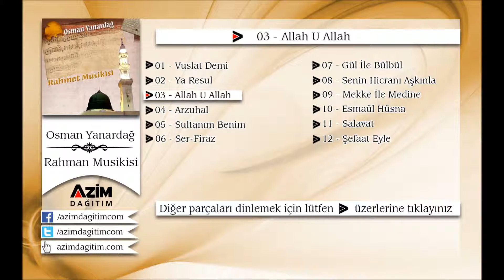Osman Yanardağ - Allah U Allah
Eser Adı: Allah U Allah
Albüm Adı: Rahmet Musikisi
Okuyan: Osman Yanardağ
Yapım: Azim Dağıtım